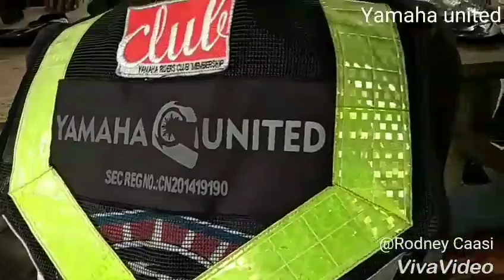Yamaha United Jariel's Peak